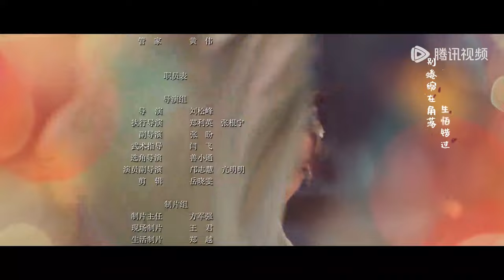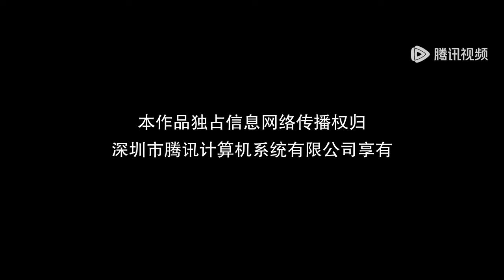EP05 | Yue Qishan's gradually getting a crush on Lu Huaishuang | [夺骄 Beauty Killer]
【Synopsis】In the female-dominated city of Yueling, a group of killers hid in an inn waiting for a chance to take revenge. Unexpectedly, the inn was bought by a merchant lady, Lu Huaishuang. The killers who were good at kinds of weapons were forced to practice playing and singing, and the leader of them, Yue Qishan, even became the head of the inn under Lu Huaishuang's guidance, and also completely fell in love with her.
【Starring】Zhao Qing, Liu Zhiyi